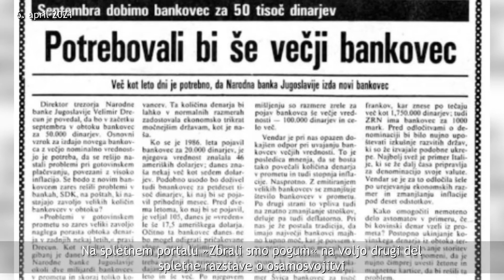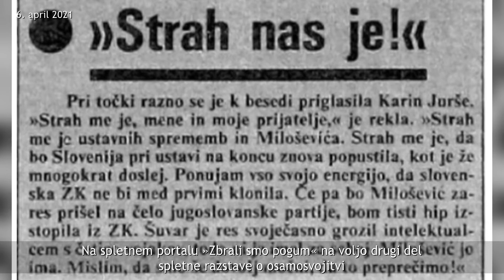NOVICE 06 04 2021 Na spletnem portalu »Zbrali smo pogum« na voljo drugi del